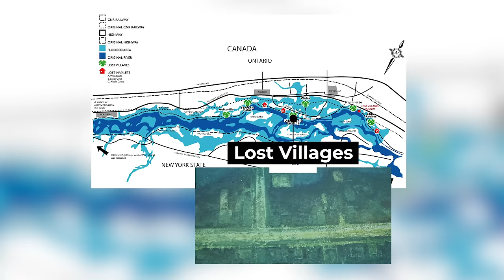Highway H2O - The Great Lakes-St Lawrence Seaway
The Great Lakes-St. Lawrence Seaway stretches some 3,700kms from Anticosti island at the gulf of the St. Lawrence to the westernmost port of Duluth, Minnesota on Lake Superior. Before the seaway, ships sailing around the great lakes were stuck at either end of the impassable Niagara River due to the falls – for cities like Detroit, Cleveland, and Chicago – something had to be done.

The St. Lawrence Seaway, on its completion in 1959, was one of the most impressive and complex infrastructure projects ever undertaken – not to mention by two countries at once! Today, the seaway brings ocean-going traffic to ports on lakes Ontario, Erie, Huron, Superior, and Michigan – and brings the products from these communities to markets around the world.

Come with us on an adventure along the seaway – and discover what the Highway H20 is all about!

Produced by Gerrit Wesselink.
Filmed and Edited by Jon Wesselink.